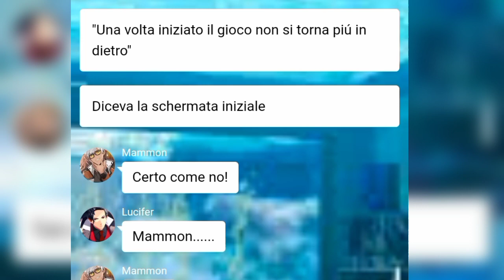obey me text:obey me x dangerous fellow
ctto:mc_obey_me